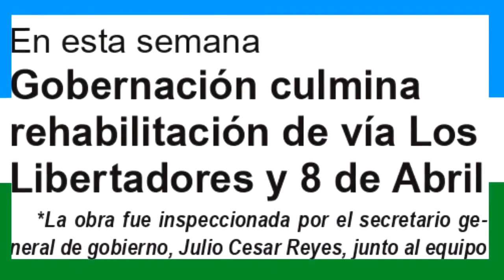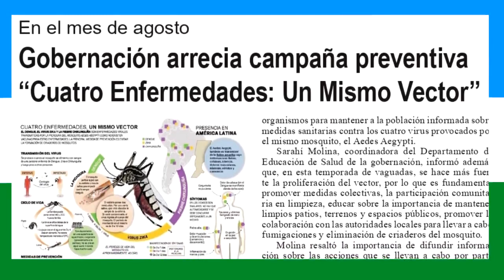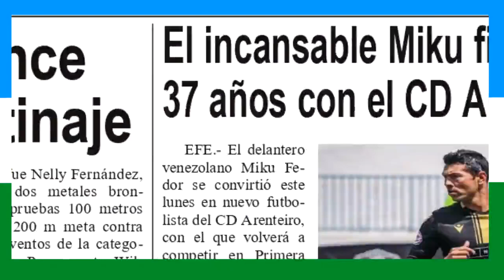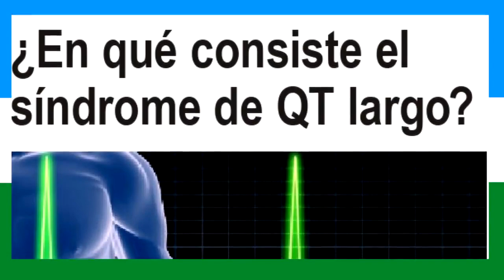🗞️ Martes 08 de Agosto 🗞️ 🗞️ Periódico Digital Noticias🗞️ Varyna... Información al Día...